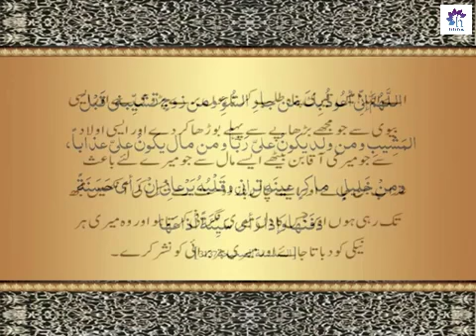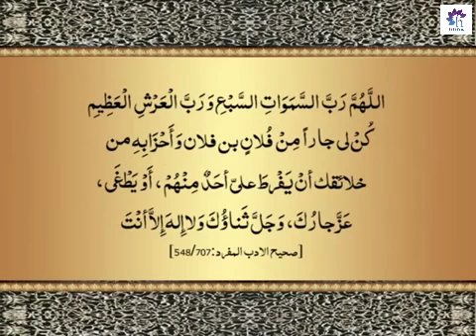Buray Parrosi Say Bachnay Ki Duaain by Dr. Farhat Hashmi | 2 - February - 2019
bure padosi se bachne ki dua by dr farhat hashmi

NOTE: It is our official youtube channel, all rights are reserved by Dr. Farhat Hashmi.